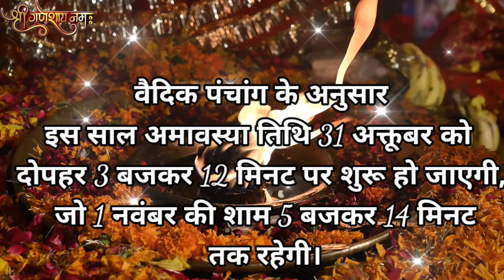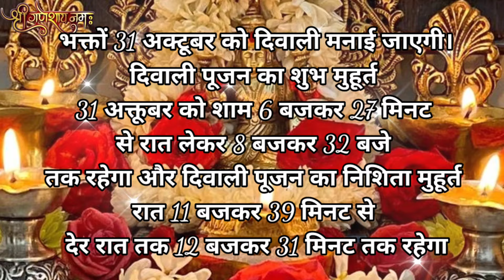Diwali Kitni Tarikh Ko Hai 2024 | Deepawali Puja Muhurat 2024 Date Time | दीवाली कब है 2024 दीपावली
Diwali Kitni Tarikh Ko Hai 2024 | Deepawali Puja Muhurat 2024 Date Time | दीवाली कब है 2024 में

दीवाली कब है 2024 Dipawali kab Hai 2024 Diwali kitne tarikh ko hai 31 October ya 1 November Diwali

Diwali 2024 IDiwali Kab Hai I Diwali 2024 Mein Kab Hai IDiwali 2024 Date | दिवाली कब है 2024 Idiwali
दीवाली कब है दीपावली कब है 2024 में दीवाली लक्ष्मी पूजन विधि दीवाली 2024 में कब है दीपावली 2024 कार्तिक माह अमावस्या दीपावली 2024 शुभ दीपावली 2024 दिवाली डेट टाइम मुहूर्त 2024 दिवाली मुहूर्त 2024 दिवाली तिथि व शुभ मुहूर्त पूजा विधि दिवाली तिथि व शुभ मुहूर्त दीवाली महानिशीथ काल मध्य रात्रि शुभ मुहूर्त दिवाली पूजा व लक्ष्मी पूजन विधि दीवाली पर्व का महत्व दीवाली क्यों मनाते है दीपावली शुभ मुहूर्त 2024 सम्पूर्ण जानकारी नवंबर में दिवाली कब है धनतेरस कब है 2024 गोवेर्धन पूजा कब है 2024 भाईदूज कब है 2024 भाईदूज पूजा विधि यम द्वितीया कब है लक्समी पूजा कब है 2024 में दीपावली कब है दीपावली कब की है दीपावली कितनी तारीख को है दीपवाली पूजा का शुभ मुहूर्त 2024 दीपावली कितनी डेट को है 2024 में दिवाली कब मनाई जाएगी दिवाली लक्समी पूजा का शुभ मुहूर्त क्या होगा दीपावली व्रत कथा दिवाली महत्व धनतेरस कब है याम द्वितीय कब है भाईदूज कब है धनतेरस पूजा का शुभ मुहूर्त 2024  धनतेरस पूजा विधि दिवाली किस दिन है दिवाली कितनी तारीख की है दिवाली कब मनाई जाएगी 2024 दिवाली पूजा का शुभ मुहूर्त क्या है दीपावली 2024 में कब है  |